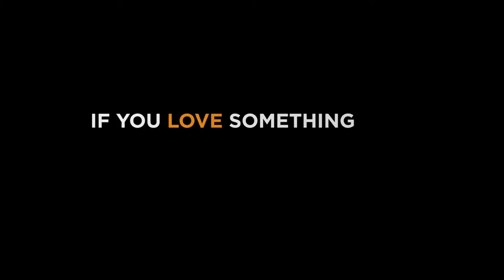Unreal Engine 4 l Postproduction ENG (2015)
2015* UNREAL ENGINE 4 FREE